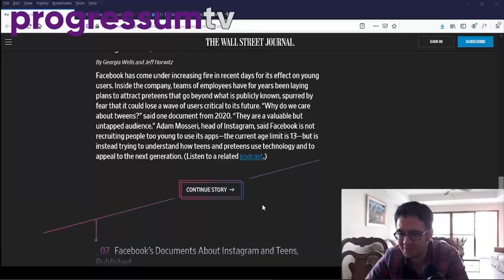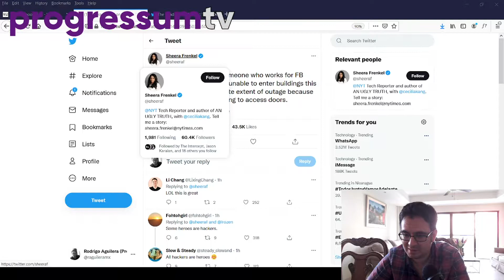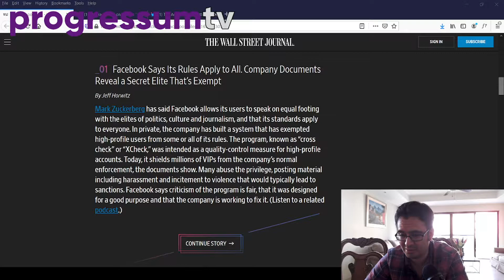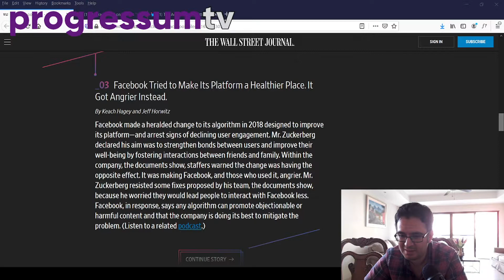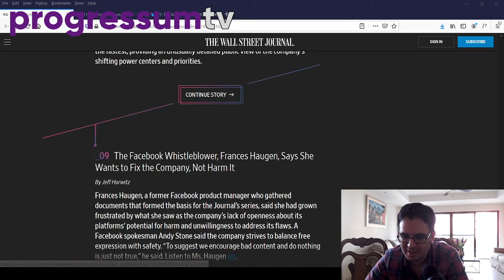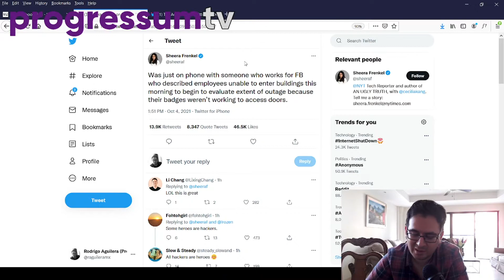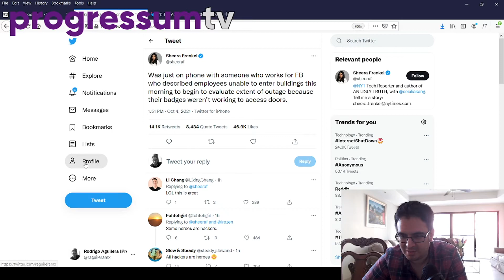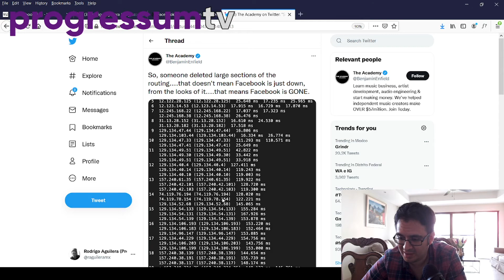The great Facebook outage... human error, hacking, or (better yet) deliberate?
Facebook and its associated apps, WhatsApp and Instagram have all gone down today in a massive global outage with reports suggesting it is quite a serious incident. Coincidentally (or not), a few days ago The Wall Street Journal published a major leak on Facebook's dodgy internal operations. Although I despise conspiracy theories, could this have been a deliberate move to raise sympathy for the tech giant among users and make them think they can't live without it?